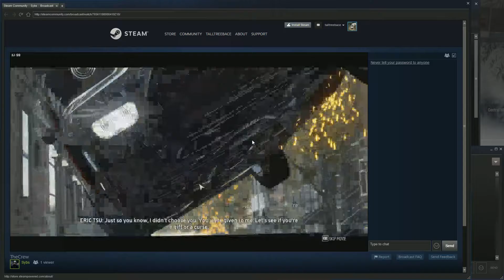The Crew's realism (Potato Quality)